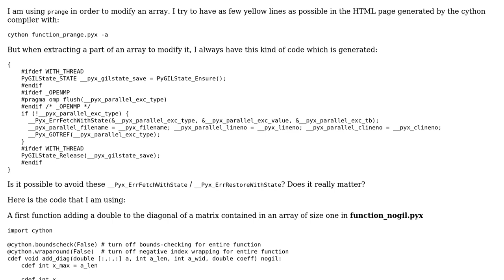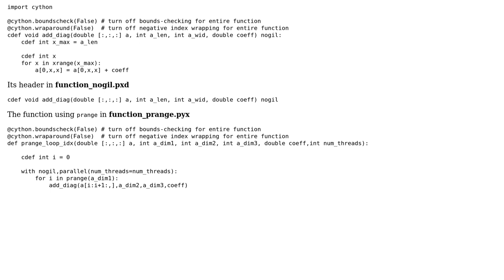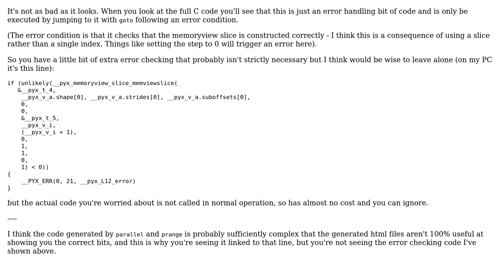cython prange - dealing with __Pyx_ErrFetchWithState / __Pyx_ErrRestoreWithState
With thanks & praise to God, and with thanks to the many people who have made this project possible! You are responsible for your own actions.